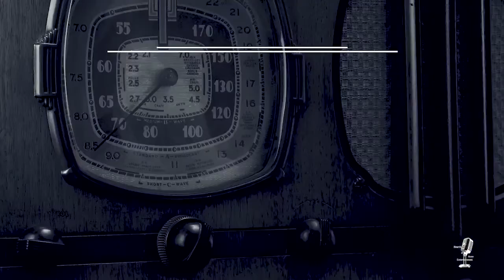Crime And Peter Chambers👉Old Time Radio Detective Compilation/OTR Visual Podcast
From April 1954 until September 1954, audiences tuned in to hear Dane Clark as Peter Chambers on NBC!  We've paired this classic old time radio show with relaxing video to bring you the OTR Visual Podcast, a unique old time radio viewing experience! Sit back, relax, and enjoy the show!